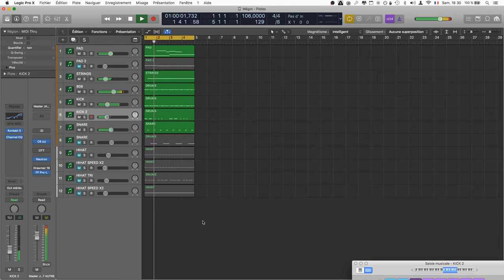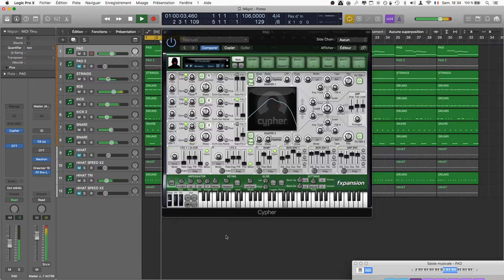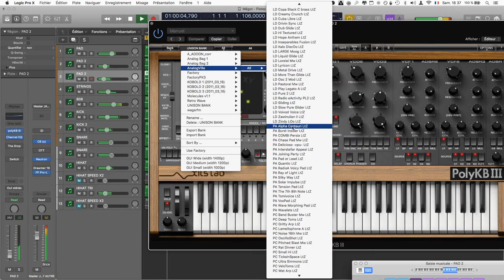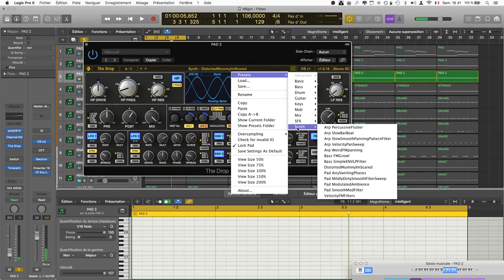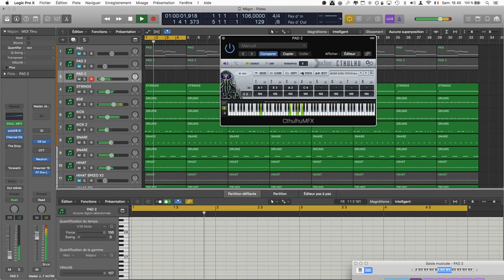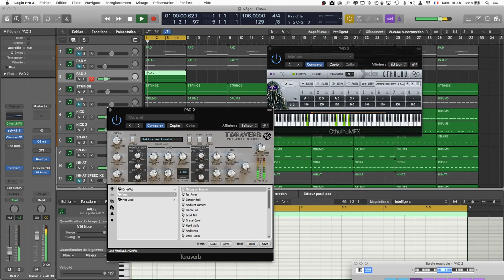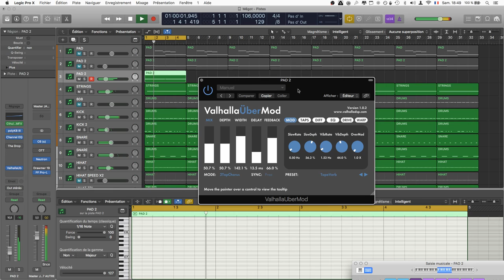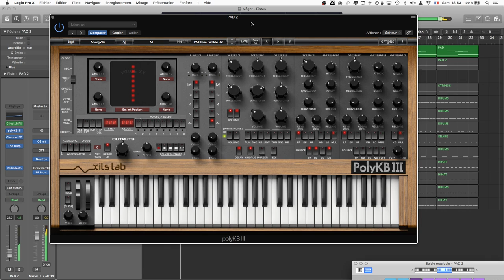Unison - Mégot (work in progress)